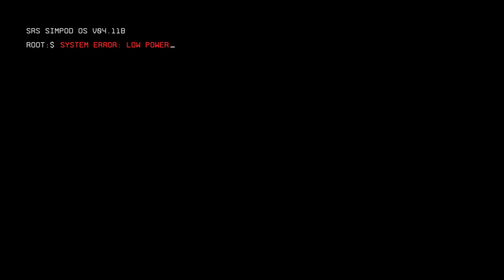Titanfall™ 2 (THE CAMPAGN) Part 1